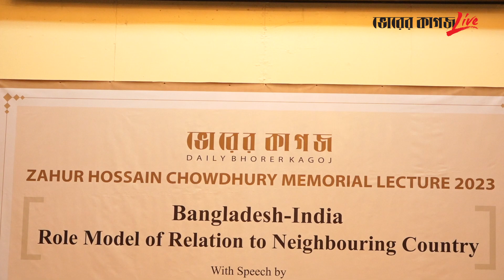ভারত বড় গণতান্ত্রিক দেশ হলেও অন্য দেশে গণতন্ত্র রপ্তানি করছে না: পঙ্কজ শরণ | Pankaj Saran | News